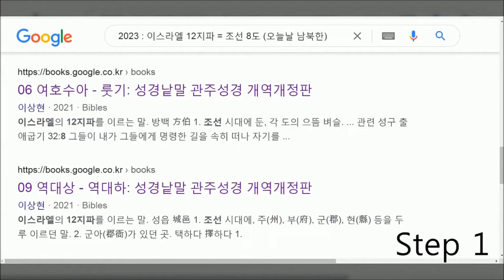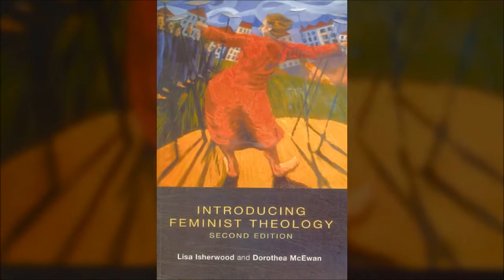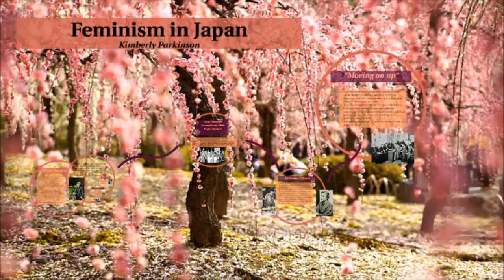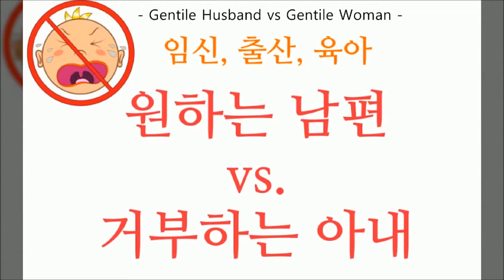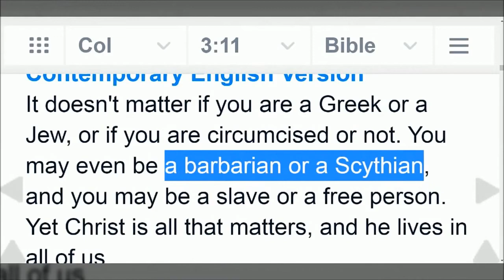이스라엘12지파 누구? 1단계와 2단계로 카톨릭的 모드 분석..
2023 : 조선 팔도
2120 : 영상 참조